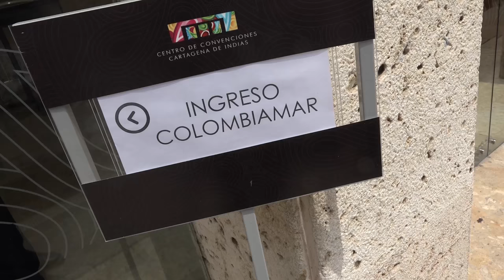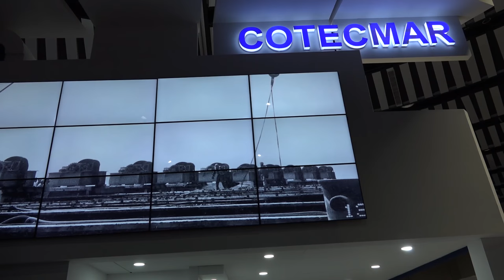Apertura ColombiaMar 2017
Al abrir oficialmente las puertas de la séptima versión de Colombiamar 2017, la feria naval más importante de la región, el ministro de Defensa, Luis Carlos Villegas, destacó la importancia del proyecto Plataforma Estratégica de Superficie (PES) para el desarrollo de la industria nacional.

"Está es la expresión de esa nueva Colombia que se abre después de la paz. Es una Colombia que desde su sector marítimo puede ofrecer no sólo al país, sino a la región y el mundo, sus capacidades que antes no podíamos usar plenamente", afirmó Villegas.

El ministro explicó que gracias al proyecto PES no sólo se dotará a la Armada nacional de cuatro nuevas fragatas hechas en Colombia en los próximos 15 años, sino que además se obtendrá transferencia de tecnología y conocimiento, y ahorros para la nación por el orden de 600 millones de dólares, así como se generarán cerca de 4 mil empleos directos en el país.

"Este proyecto, que tiene un costo de 2 mil millones de dólares, puede ser un generador de empleo de calidad; 4 mil empleos pueden activarse, mil para ingenieros y 50 son PhD, en las cosas más sofisticadas de la tecnología e ingeniería", estacó el Ministro.

Del mismo modo agregó que este "es un proyecto que va a comprometer por lo menos 15 o 20 años, de aquí en adelante, con la producción de cuatro fragatas de guerra ligeras, pero producidas en Colombia, en Cotecmar. Eso ha producido el interés de 12 países que están ofreciendo su tecnología y capacidades. Vamos a estudiar todas esas propuestas para hacer lo que más le convenga a nuestra producción nacional".

Finalmente, el ministro de Defensa felicitó a la Corporación de Ciencia y Tecnología para el desarrollo de la industria marítima y fluvial (Cotecmar) por el desarrollo de este proyecto que surge gracias a la construcción de embarcaciones para el sector militar y civil del país y la región.
"Este es un proyecto trascendental que habla muy bien de las capacidades de nuestra Fuerza Pública, especialmente de la marina y que hace que esta feria sea un referente regional muy importante".